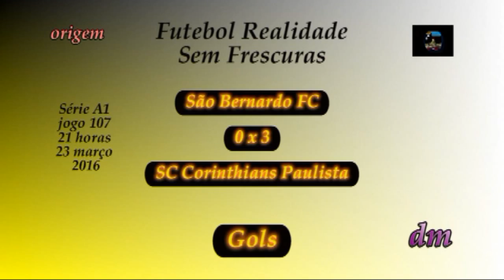Gols Série A1 - São Bernardo FC 0 x 3 SC Corinthians 23 3 2016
Nas origens dos gols ficou evidente o que foi o jogo, onde um atacante excluído fez falta ao seu time, no caso o SBFC. O visitante SC Corinthians "alugou" as arquibancadas e o gramado e o time da casa ficou só olhando as trocas de passes e vendo de camarote os gols acontecendo. Algumas defesas mais "difíceis foram feitas pelo Cássio (1) do Corinthians que só precisou do lado direito para criar seus gols e o São Bernardo "assistindo" sem saber sair jogando e totalmente apático dentro de campo. Mesmo assim teve chances de marcar gols em lances individuais. A lamentar que jogos do São Bernardo e do Corinthians em alguns locais começaram a ficar no escuro. Se tivéssemos uma polícia específica para investigar fatos ocorrendo em série com os mesmos tipos de personagens e com características semelhantes pelo menos saberíamos o porque e como resolver, mas, tudo pode ser coincidência. Será?
Aliás a tática do Corinthians de jogar a noite com números dourados em fundo branco mostra que falta personalidade ao clube no quesito qualidade visual. A escalação não apareceu.